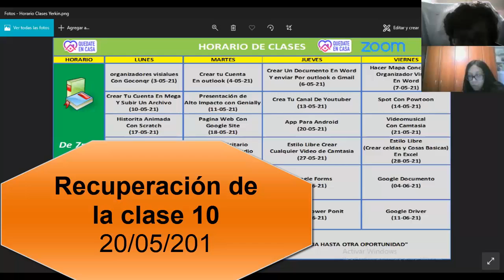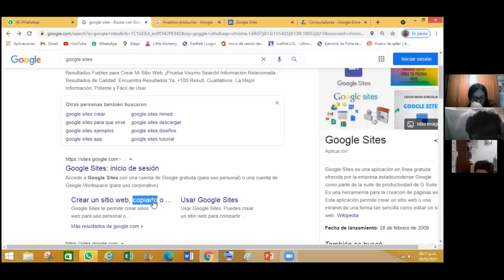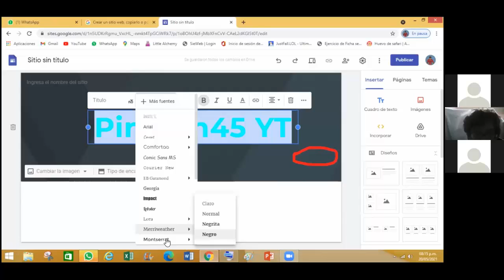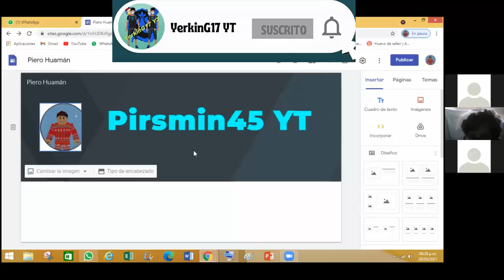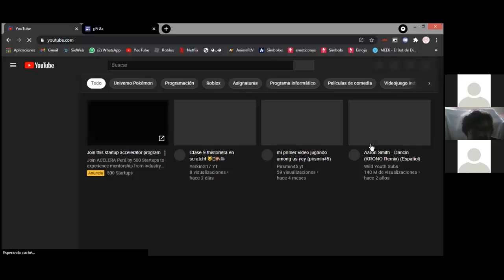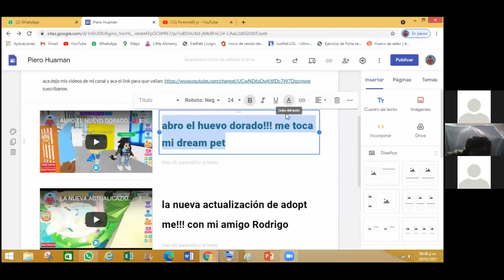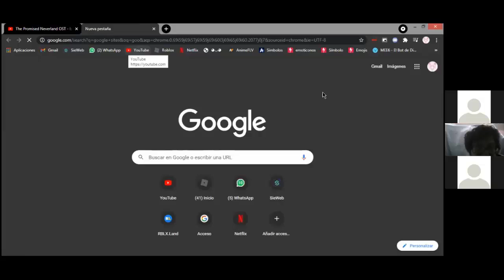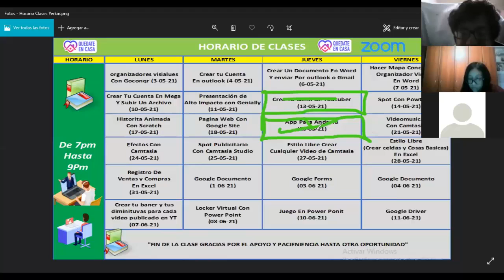Clase N°10 ¡Crear y Diseña Tu Pagina Web Por Google Site!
✔️ Hoy en esta clase N°10 te enseñaré paso a pasito a crear y tener tu pagina Web en Google Site una bella herramienta para tener tu pagina y diseñarlo..!! y disculpen por el 201 Xd era 2021 Xd me falto el 2 uwu..!! 😬😅😅